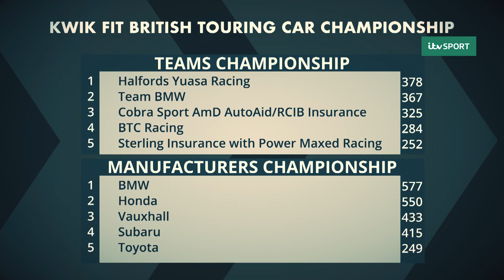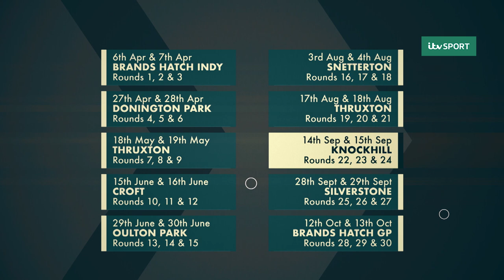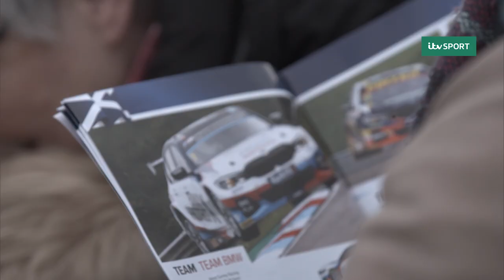Story of the Day | Knockhill | BTCC 2019